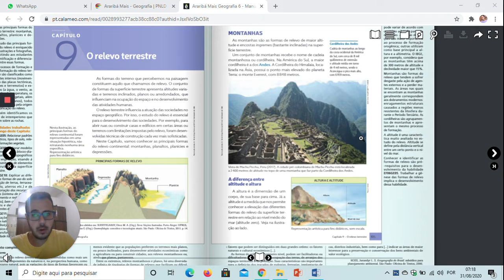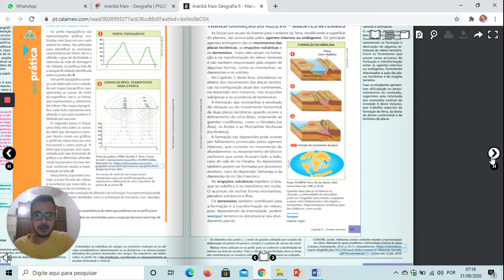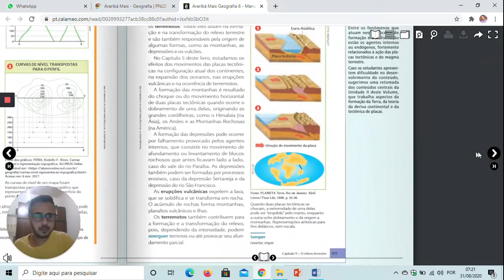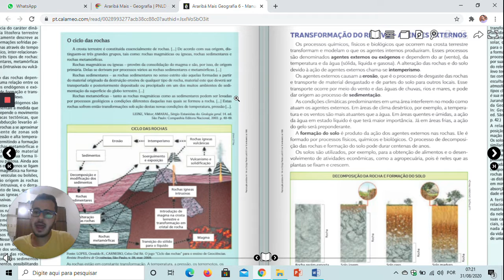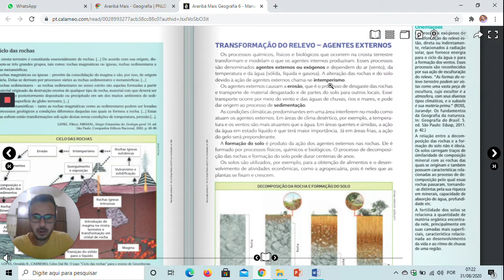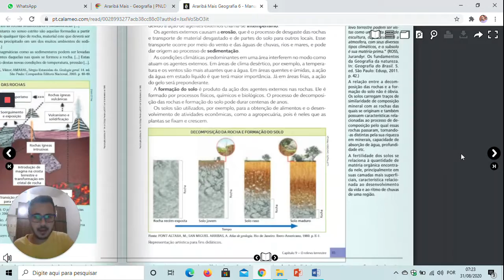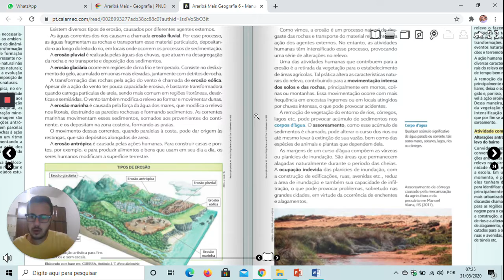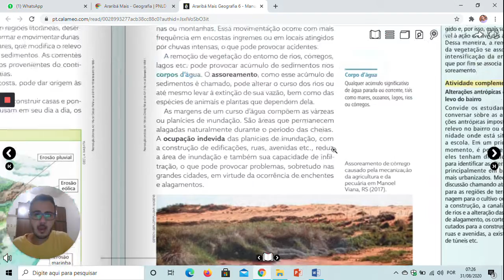GEOGRAFIA - 6º ANO - PROFESSOR LUIZ GUILHERME - SEMANA 09 A 11/09/2020 - TEMA: AGENTES DE RELEVO.